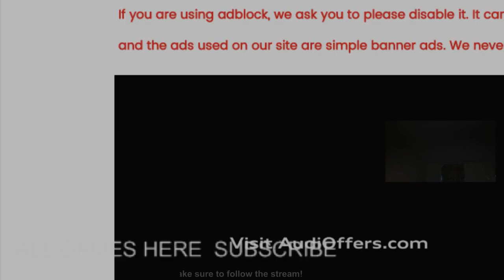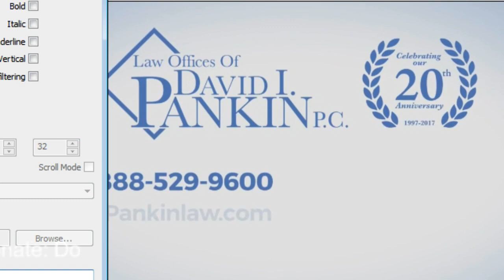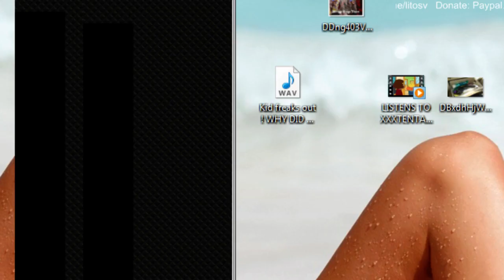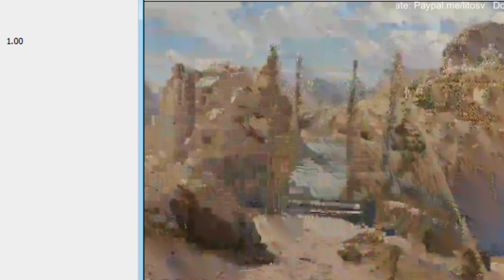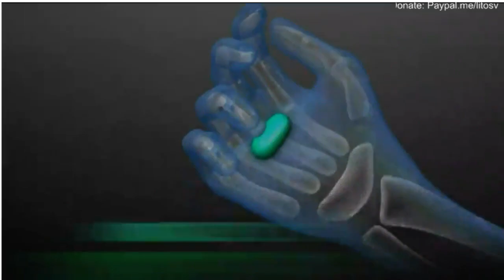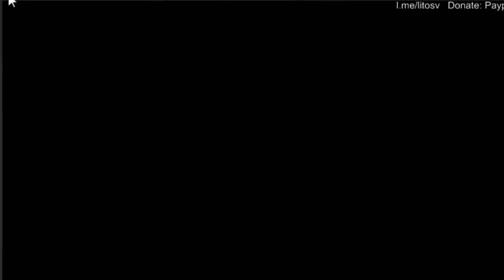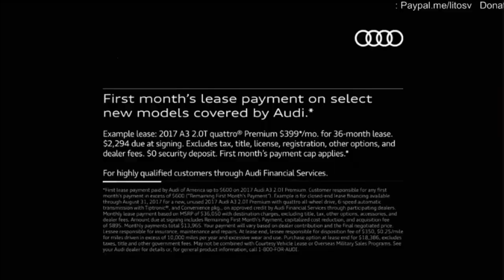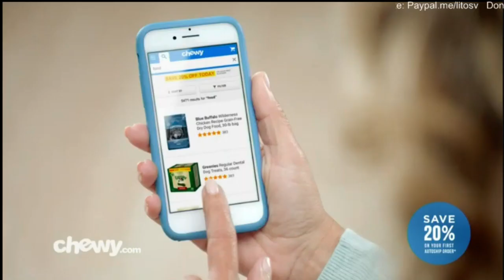Mexico vs Jamaica LIVE Gold Cup 2017 HD
Twitter.com/litosvv